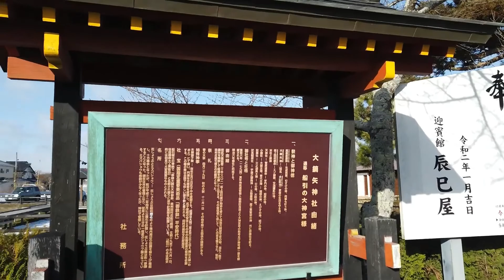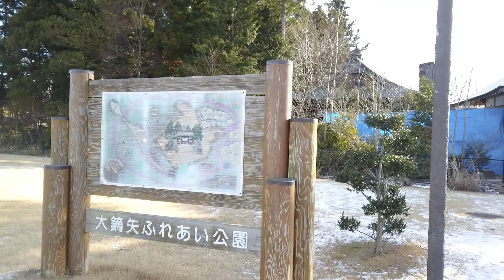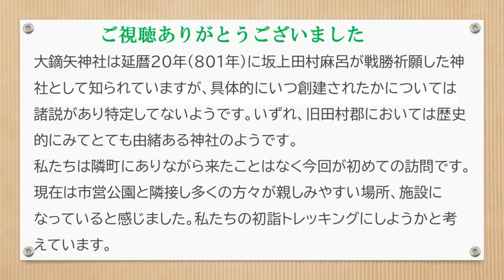初めて訪ねました～大鏑矢神社(船引町大神宮)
こんなに近いのに・・歴史的にも由緒ある神社を初めて訪問させていただきました。初詣に来ようと思います。